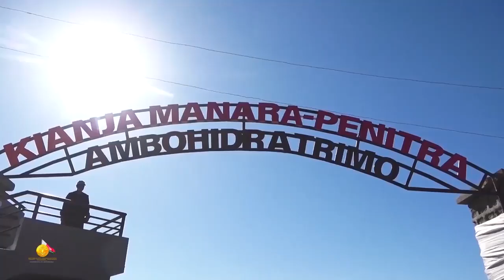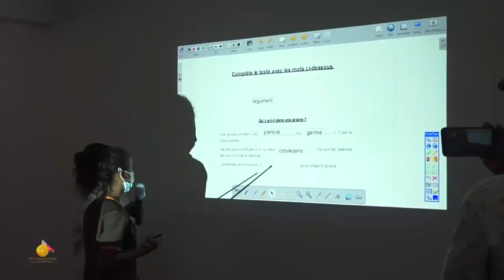AMBOHIDRATRIMO : NOTOLORAN’NY FILOHAM-PIRENENA ANDRY RAJOELINA KIANJA MANARAM-PENITRA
Afaka mandray lalao iraisam-pirenena ity kianja ity  nahazo ny fankatoavan’ny CAF ity, izay efa nahazoana ny fankatoavan’ny FIFA sy ny CAF .